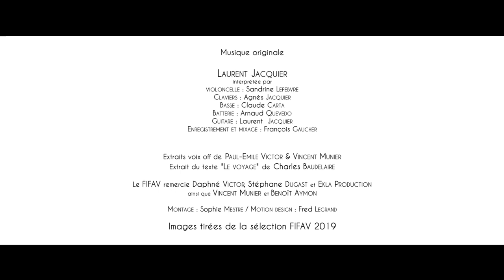BANDE-ANNONCE 2019 | Festival Int. du Film et du Livre d'Aventure de La Rochelle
Rendez-vous du 11 au 17 Nov. pour la 16ème édition du FIFAV

Réalisation :  Sophie Mestre - Sirius Images
Mixage :  L' Alhambra Studios
Incrustations graphiques : Frédéric Legrand